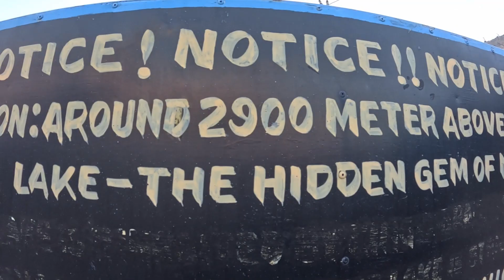Adventurous journey to Snow Leopard Cave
Embark on an unforgettable journey with us as we venture into the captivating realm of the snow leopard cave. But before we unveil the secrets of the cave, let's rewind to a mesmerizing escapade through Mustang. Our expedition led us to the awe-inspiring Dumpa lake, cradled at the very foot of the majestic Mt. Nilgiri. And oh, the spectacle that awaited us! From this serene oasis, a spellbinding panorama of the seventh highest peak in the world, Mt. Dhaulagiri, unfolded before our eyes.

Imagine gazing upon the towering splendor of Mt. Dhaulagiri, its majestic peak adorned with the ethereal touch of nature's finest artistry. Picture yourself at the tranquil embrace of Dumpa lake, where reflection meets reality in a breathtaking dance of water and mountains.

Guiding wanderers from every corner of the globe to these enchanting havens has been our privilege. If you yearn to tread paths that lead to the heart of such boundless beauty, don't hesitate to reach out. Unveil the treasures of nature's grandeur and create memories that will forever adorn the tapestry of your travels.

Prem Tamang is the owner of Solace Adventure Pvt. Ltd, a professional trekking business that specializes in Trekking In Nepal. With over three decades of experience as a trekking guide and serving over 1000 foreigners, you can book a trekking trip with him by emailing .

In addition to Trekking In Nepal, Tamang is also a skilled English book translator and Nepali language tutor. He offers live online courses for those interested in learning Nepali.